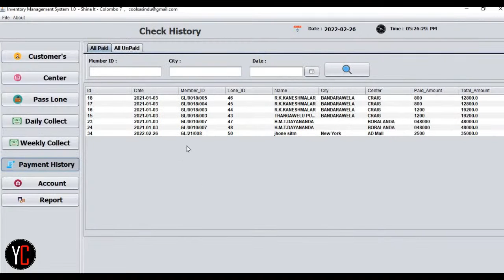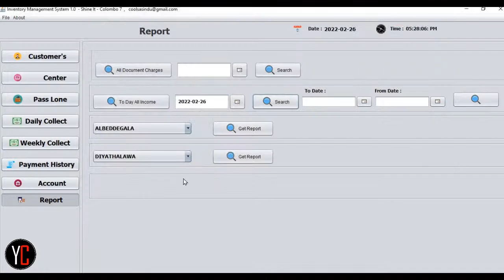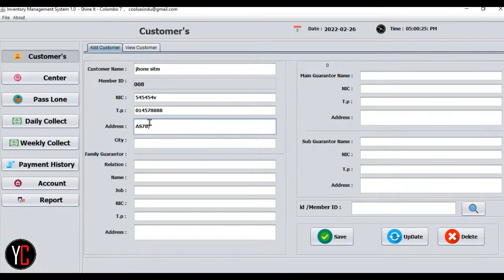loan Debit management system project Tour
Hi welcome to the your codes, in this Video, you're going to view loan Debit management system project Tour youcodes .

Python tutorial - Python for beginners - Go from Zero to Hero with Python .
Python use to  ✔️ Ai , ✔️ machine learning & ✔️ web development project
How do I print text in color in python?
Use ANSI Escape Codes to Print Colored Text in Python

In This java tutorial, we will see how to Design a login and REGISTER form and Connect These Two Forms With MySQL Database.

▶️ You Can Find Me On 😍 FOLLOW ME ON